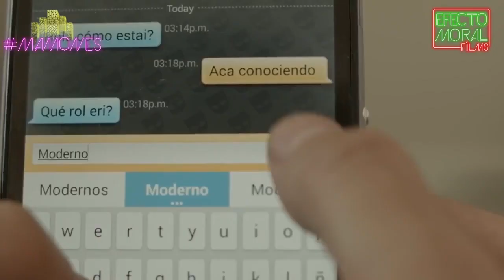Trailer serie gay Mamones cap 1-6